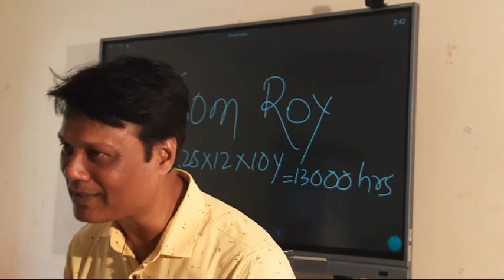SAHAZBAHAL HIGH SCHOOL| Som Roy | Movement for Students Intellectual Equality